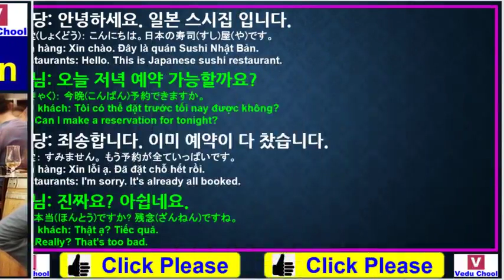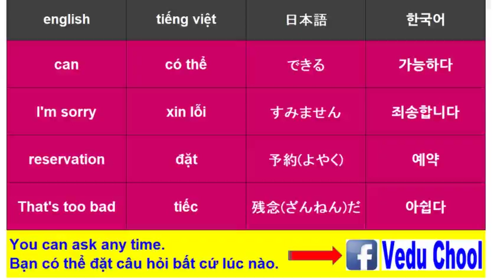#73 học tiếng hànㅣhội thoại tiếng hànㅣđặt trước bằng điện thoại(2) 전화로 예약